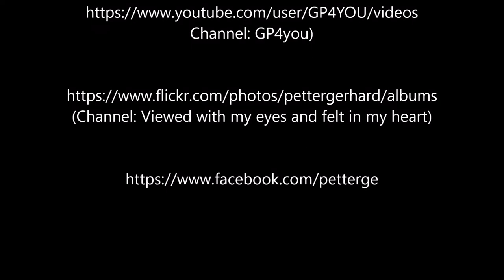Flight LH 463, Final descent and go around in Frankfurt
Flight LH 463, Miami (MIA) - Frankfurt (FRA), 2019/04/19
Final descent and go around in Frankfurt
Airbus A380-841, Callsign D-AIMI